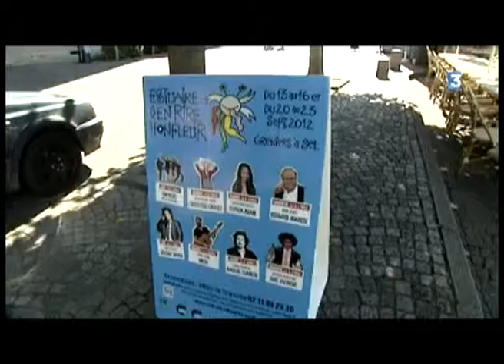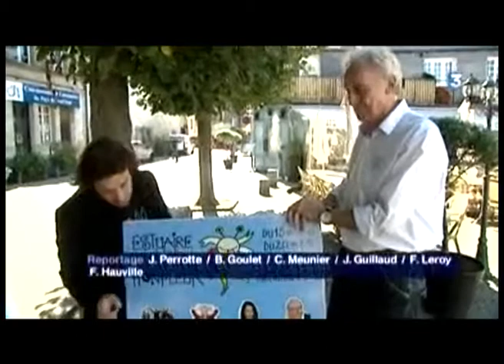Estuaire d'en rire 2012 reportage france 3